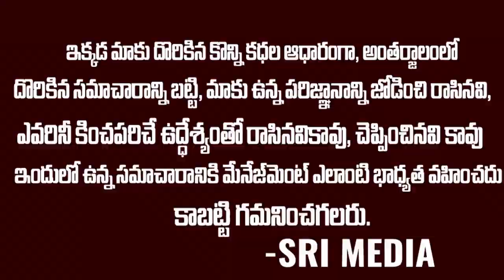దేవుడి రహస్యాలను భూమి పైకి మోసుకొస్తున్న దేవత పక్షి || The Unknown Facts Of A Bird || Srimedia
WATCH : దేవుడి రహస్యాలను భూమి పైకి మోసుకొస్తున్న దేవత పక్షి || The Unknown Facts Of A Bird || Srimedia